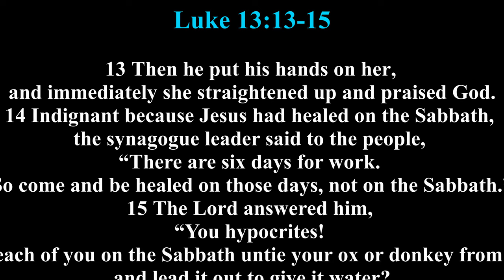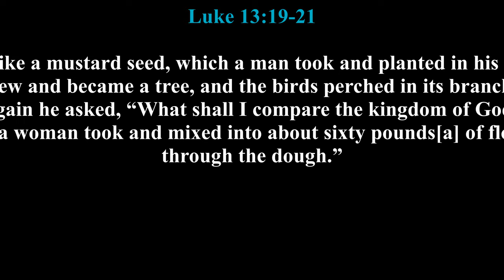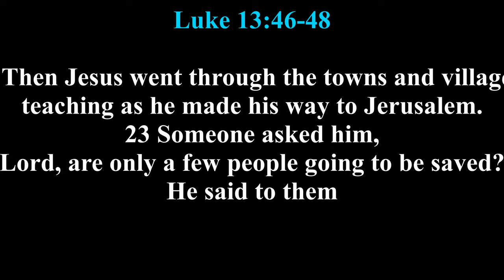Customizing God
13 Pilate called together the chief priests, the rulers and the people, 14 and said to them, “You brought me this man as one who was inciting the people to rebellion. I have examined him in your presence and have found no basis for your charges against him. 15 Neither has Herod, for he sent him back to us; as you can see, he has done nothing to deserve death. 16 Therefore, I will punish him and then release him.” [17] [a]

18 But the whole crowd shouted, “Away with this man! Release Barabbas to us!” 19 (Barabbas had been thrown into prison for an insurrection in the city, and for murder.)

20 Wanting to release Jesus, Pilate appealed to them again. 21 But they kept shouting, “Crucify him! Crucify him!”

22 For the third time he spoke to them: “Why? What crime has this man committed? I have found in him no grounds for the death penalty. Therefore I will have him punished and then release him.”

23 But with loud shouts they insistently demanded that he be crucified, and their shouts prevailed.
 Luke 23:46-48

46 Jesus called out with a loud voice, “Father, into your hands I commit my spirit.”[a] When he had said this, he breathed his last.

47 The centurion, seeing what had happened, praised God and said, “Surely this was a righteous man.”

48 When all the people who had gathered to witness this sight saw what took place, they beat their breasts and went